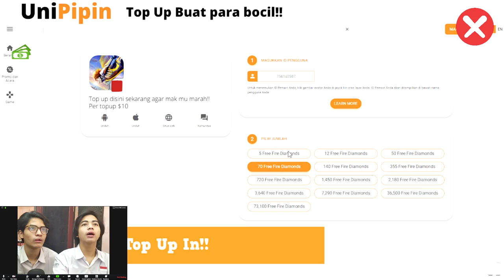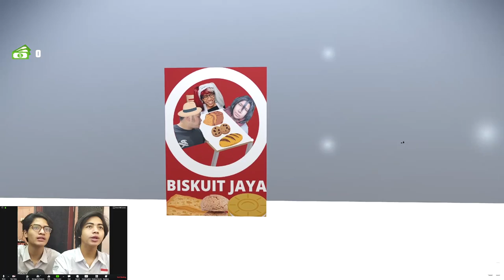UPDATE BESAR PENUH MISTERI BY @dimas_gamedev V1.1 - Indomalet Simulator Indonesia Gameplay #3